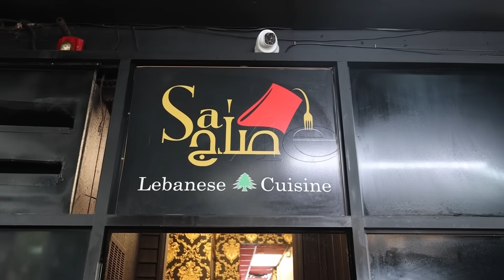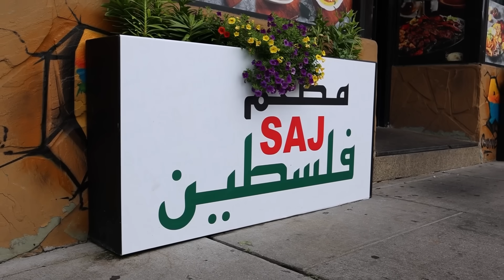كل شي غالي في أمريكا - تجهيزات عرس عربي أمريكي !!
- مكان تصوير الفيديو :  باترسون - نيوجيرسي

- مدة تصوير الفيديو : ٣ ايام

- عدد المشتركين عند نشر هذا الفيديو : ٤١٢ الف مشترك

- متوسط عدد مشاهدات القناة لكل فيديو عند نشر هذا المقطع : 60 الف مشاهدة لكل فيديو بالمتوسط

- سنة تصوير الفيديو : 2023

* اذا وصلت لهون أذكر الله وصل على النبي و شكرًا الك على اهتمامك ...

( ولاية كاليفورنيا - ولاية ميشيغان - ولاية نيويورك - ولاية تكساس - ولاية نيوهامبشير
ولاية كنتاكي - ولاية تينيسي - ولاية هاواي - ولاية الاسكا - ولاية فرجينيا - ولاية كارولاينا
ولاية فلوريدا - ولاية ماين - ولاية ماساتشوسيس - ولاية بنسلفانيا - ولاية اوريغن - ولاية نيفادا
ولاية ارزونا - ولاية نيومكسيكو - ولاية واشنطن - ولاية انديانا - ولاة ايوا - ولاية النوي
ولاية يوتا - ولاية وايومنج - ولاية يوتا - ولاية ايداهو - ولاية اوكلاهوما - ولاية اركنسا
ولاية المسيسيبي - ولاية ميزوري - ولاية مينيسوتا - ولاية داكوتا - ولاية نيوجيرسي
ولاية ميريلاند - ولاية نيويورك - ولاية الاباما - ولاية لويزيانا - ولاية نبراسكا
ولاية اوكلاهوما - ولاية اركنساس - ولاية مونتانا )